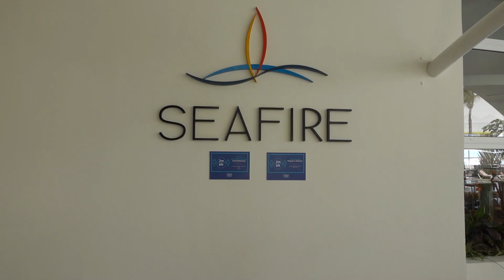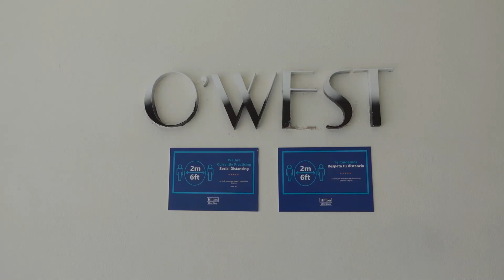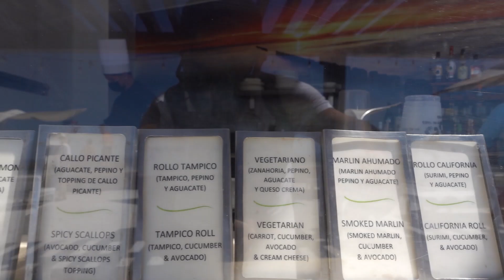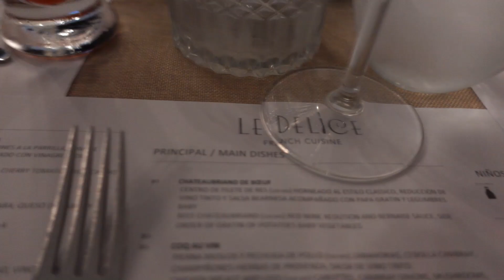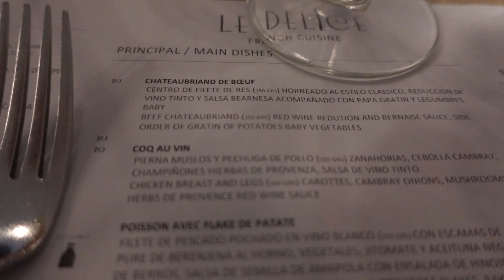HILTON PUERTO VALLARTA!! 🔴 GUIA COMPLETA🧳 HOTEL 4 DIAMANTES 💎💎💎💎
Bienvenido a Hilton Puerto Vallarta Resort, un resort de servicio completo galardonado con el premio Four Diamond otorgado por la AAA (Asociación Americana del Automóvil). Disfrute de este resort frente a la playa, a solo cinco minutos del aeropuerto, a diez minutos del encanto colonial del centro de la ciudad, y a una corta distancia del puerto de cruceros.

La experiencia en este resort de servicio completo en Puerto Vallarta incluye desayuno, almuerzo y cena todos los días, refrigerios en el área de la piscina, servicio a la habitación las 24 horas, bebidas nacionales e internacionales sin límite, y un minibar en la habitación que se reabastece todos los días. Aproveche las actividades y las instalaciones de esparcimiento y entretenimiento, también incluidas con una estadía en el resort.

Cualquier cotización con gusto en nuestros números telefónicos